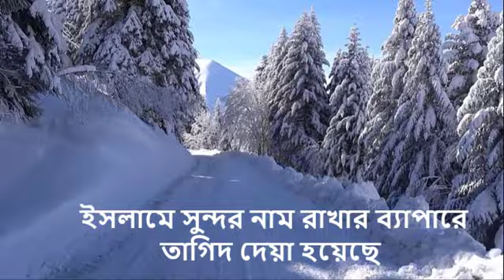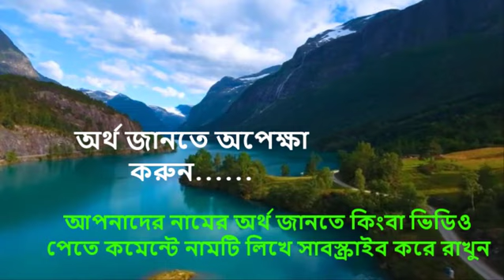হুমায়রা নামের অর্থ কি, ইসলামি আরবি বাংলা অর্থ ? Humaira Name Meaning Islam in Bengali. Abdullah BD.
আপনি কি জানতে চান হুমায়রা অর্থ কি? হুমায়রা নামের ইসলামি বাংলা অর্থ কি? হুমায়রা নাম কি রাখা যাবে ? হুমায়রা ইসলামিক নাম ? Humaira meaning Islam in Bengali and Bangla ?   Humaira Ortho ki.মোহাম্মাদ হুমায়রা নামের অর্থ কি ?  Humaira names in Urdu & Hindi. Afrida Meaning. হুমায়রা রহমান , খান
 মোসা: হুমায়রা আক্তার.

                Islamic Books